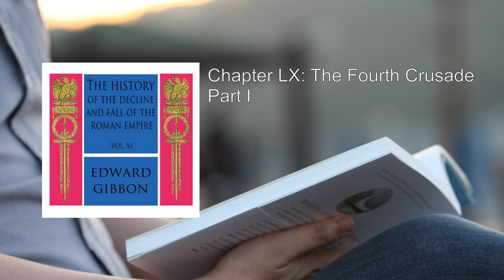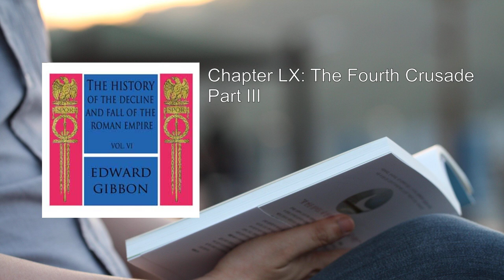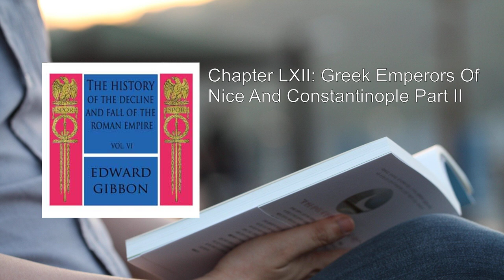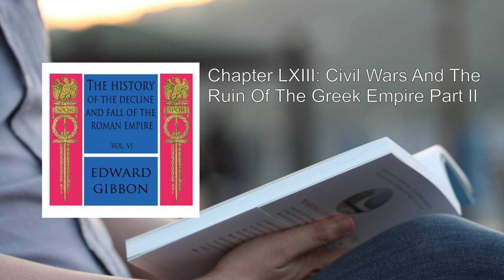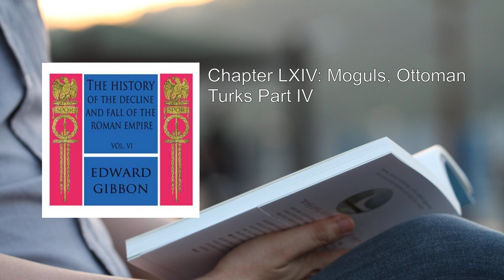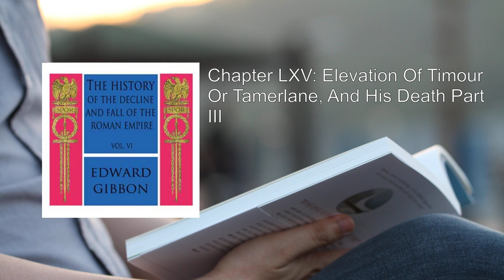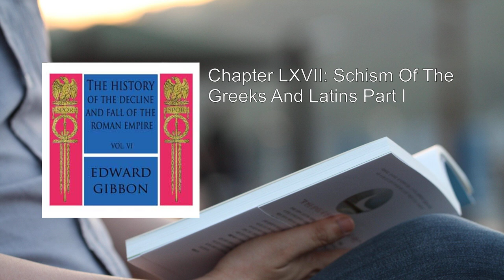History of the Decline and Fall of the Roman Empire Vol. VI (1/2) 🥇 By Edward Gibbon. FULL Audiobo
History of the Decline and Fall of the Roman Empire Vol. VI. By Edward Gibbon FULL Audiobook
Edward Gibbon's monumental work, "The History of the Decline and Fall of the Roman Empire," is a magnum opus that spans six volumes. Let's delve into the rich tapestry of this historical masterpiece:

1. Title and Author:
   - The full title of the work is "The History of the Decline and Fall of the Roman Empire."
   - It was penned by the English historian Edward Gibbon and published between 1776 and 1789.

2. Scope and Structure:
   - The six volumes cover a vast expanse of time, from 98 CE to 1590 CE.
   - Gibbon meticulously examines the peak of the Roman Empire, the rise of early Christianity, the emergence of the Roman State Church, and significant events such as the rise of Genghis Khan and Tamerlane.
   - The narrative also delves into the decline of the Roman Empire and the poignant fall of Byzantium.
   - Throughout the work, Gibbon weaves in discussions about the ruins of Ancient Rome.

3. Conception and Writing:
   - Initially, Gibbon planned to write a history focused solely on the decline and fall of the city of Rome.
   - However, he later expanded his scope to encompass the entire Roman Empire.
   - Gibbon dedicated a significant portion of his life (from 1772 to 1789) to this monumental undertaking.
   - His autobiography, "Memoirs of My Life and Writings," reflects how this work became inseparable from his existence. He likened each volume's publication to the birth of a new child.

4. Sources and Influences:
   - Gibbon drew from both ancient and more recent sources.
   - Among the ancients, he referenced Montesquieu's essay on the greatness and decline of the Romans and Voltaire's universal history.
   - Additionally, he incorporated insights from Bossuet's universal history published in the 18th century.

5. Thesis and Controversies:
   - Gibbon grapples with the complex question of why the mighty Roman Empire eventually fell.
   - He attributes the decline to a gradual erosion of civic virtue among Roman citizens.
   - Barbarian invasions played a significant role, but Gibbon also weighs other internal factors and external attacks.
   - His work sparked debates about the influence of Christianity, although he also emphasizes broader societal changes.
   - Gibbon's Enlightenment perspective views the Middle Ages as a superstitious Dark Age, contrasting it with the rational progress of his own era.

6. Style and Tone:
   - Gibbon's writing exhibits a detached yet critical tone.
   - Occasionally, he lapses into moralization and aphorisms.
   - His work stands as a testament to the Age of Reason, emphasizing rational thought and historical progress.

7. Editions and Legacy:
   - The original volumes were published in quarto sections, a common practice at the time.
   - Volume I appeared in 1776, followed by Volumes II and III in 1781, and Volumes IV, V, and VI in 1788–1789.
   - Gibbon continued to revise and refine his work even after publication, demonstrating its enduring impact.

In summary, Gibbon's "Decline and Fall" remains an indelible exploration of the rise, splendor, and eventual decline of one of history's most remarkable civilizations—the Roman Empire. Its influence echoes through centuries, inviting readers to ponder the intricate interplay of power, culture, and destiny. 🌟📚🏛️    .
More: Roman Empire, Decline, Fall
History, Edward Gibbon, Audiobook
Christianity, Byzantium, Ancient Rome
Genghis Khan, Tamerlane, Early Christianity
Roman State Church, Ruins, Peak of the Roman Empire

00:00:00 Chapter LIX: The Crusades Part I
00:06:30 Chapter LIX: The Crusades Part II
00:37:43 Chapter LIX: The Crusades Part III
00:51:26 Chapter LX: The Fourth Crusade Part I
01:35:30 Chapter LX: The Fourth Crusade Part II
02:11:10 Chapter LX: The Fourth Crusade Part III
02:51:48 Chapter LXI: Partition Of The Empire By The French And Venetians Part I
03:25:50 Chapter LXI: Partition Of The Empire By The French And Venetians Part II
03:56:29 Chapter LXI: Partition Of The Empire By The French And Venetians Part III
04:17:21 Chapter LXI: Partition Of The Empire By The French And Venetians Part IV
04:42:48 Chapter LXII: Greek Emperors Of Nice And Constantinople Part I
05:09:35 Chapter LXII: Greek Emperors Of Nice And Constantinople Part II
05:33:01 Chapter LXII: Greek Emperors Of Nice And Constantinople Part III
05:46:57 Chapter LXIII: Civil Wars And The Ruin Of The Greek Empire Part I
06:15:18 Chapter LXIII: Civil Wars And The Ruin Of The Greek Empire Part II
06:52:40 Chapter LXIV: Moguls, Ottoman Turks Part I
07:01:41 Chapter LXIV: Moguls, Ottoman Turks Part II
07:24:07 Chapter LXIV: Moguls, Ottoman Turks Part III
07:58:23 Chapter LXIV: Moguls, Ottoman Turks Part IV
08:21:53 Chapter LXV: Elevation Of Timour Or Tamerlane, And His Death Part I
08:47:53 Chapter LXV: Elevation Of Timour Or Tamerlane, And His Death Part II
09:14:32 Chapter LXV: Elevation Of Timour Or Tamerlane, And His Death Part II